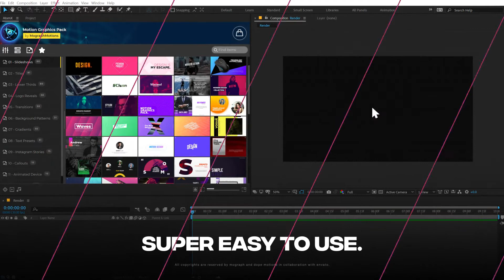Motion Graphics Pack // 550+ Animations Pack for After Effects 2022 ★ After Effects Templates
Main Features:
-    After Effects project
-    550+ Motion Graphics Pack
-    550+ Ready For Use Elements
-    Free AtomX Extension Included
-    Fast Render
-    Color Control
-    Duration Control